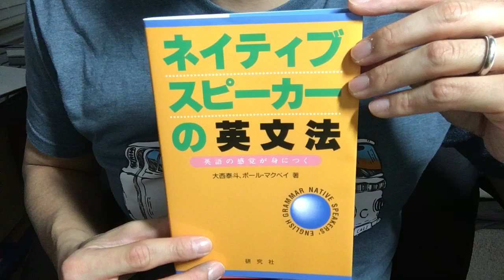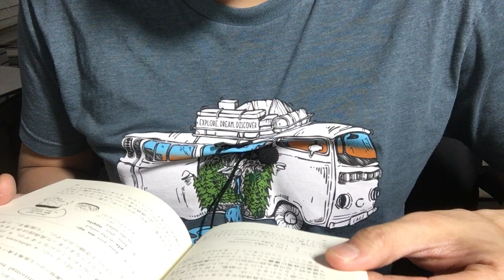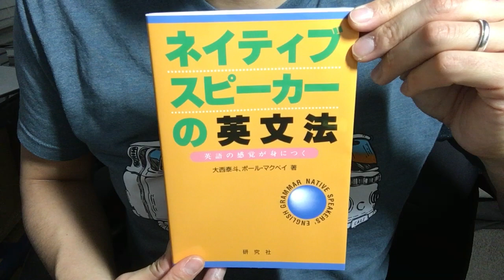#361【大西泰斗/ポール・マクベイ】ネイティブスピーカーの英文法【毎日おすすめ本読書レビュー・紹介・Reading Book】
第361回です。ネイティブスピーカーの文法の使い分けについて、基本的かつ重要な所に絞ってわかりやすく説明しています。